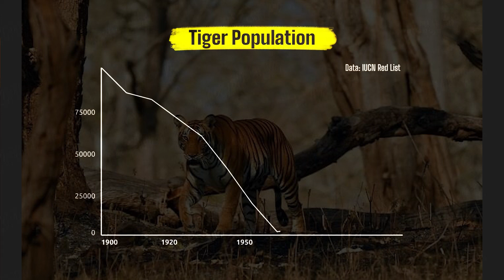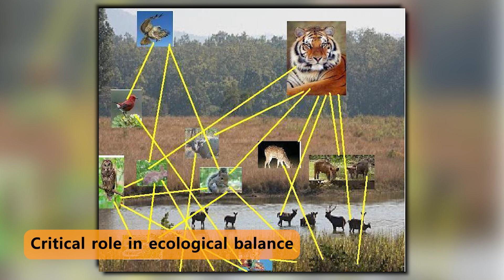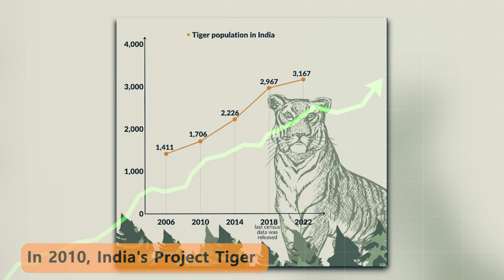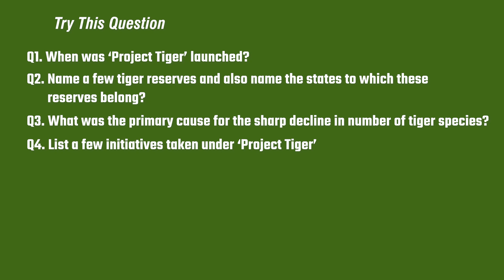5 SHOCKING Facts About Project Tiger You Never Knew! | Class 10 Geography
5 SHOCKING Facts About Project Tiger You Never Knew! | Class 10 Geography
This educational video provides an in-depth look at Project Tiger, a pivotal conservation program focused on safeguarding India's forest and wildlife resources. Tailored for Class 10 Geography learners, the content covers the project's inception, its goals, and the significant strides made in wildlife preservation. Viewers will gain insights into the ecological and social implications of Project Tiger, making it an essential resource for students preparing for the 2024-25 academic year.

Toppscholars features
*Learn and revise from our exciting Video Lectures
*Take Practice tests for Higher Marks in Concepts
*Take Mock tests to get Higher Percentage
*Ask Doubts to our teachers